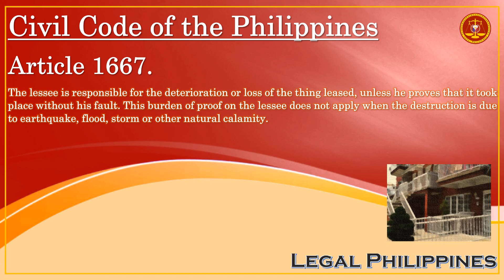Civil Code of the Philippines, Article 1667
CC1667
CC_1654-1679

Republic Act No. 386 Civil Code of the Philippines, Book IV Obligations and Contracts, Title VIII Lease, Chapter 2 Lease of Rural and Urban Lands, Section 2 Rights and Obligations of the Lessor and the Lessee

Article 1667. The lessee is responsible for the deterioration or loss of the thing leased, unless he proves that it took place without his fault. This burden of proof on the lessee does not apply when the destruction is due to earthquake, flood, storm or other natural calamity.